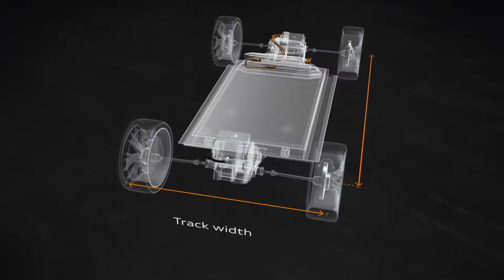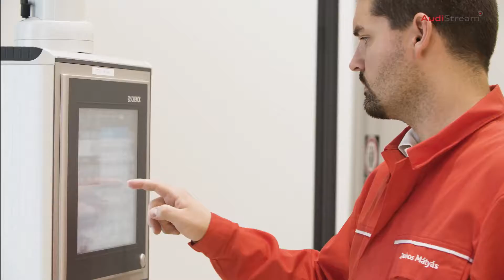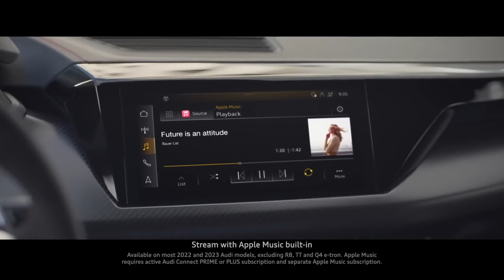Volkswagen Group - Audi begins production of electric motors for the PPE in Győr.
Audi begins production of electric motors for the PPE in Győr.
In Győr, Hungary, around 700 Audi employees manufacture electric motors for the Premium Platform Electric (PPE). Pictured: fastening of the oil tank
Up to now, Porsche has not used the Scalable Systems Platform for any car model. All current Porsche electric car models are developed based on the Premium Platform Electric platform.
Porsche has announced plans to use the Scalable Systems Platform for several future electric vehicle models. However, these models have not yet been confirmed and no details have been announced.